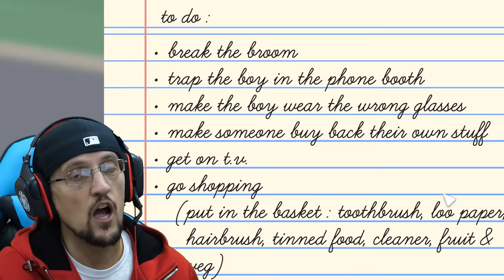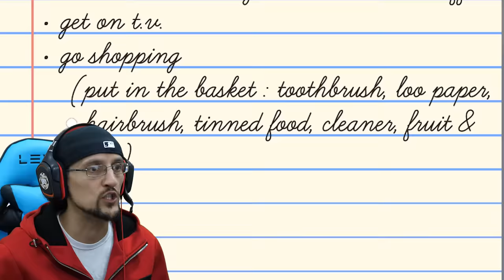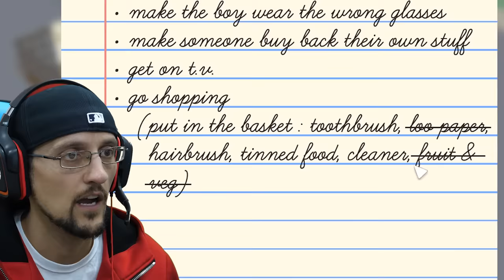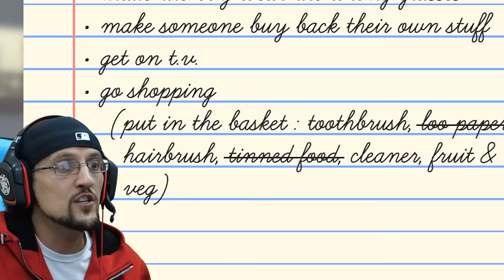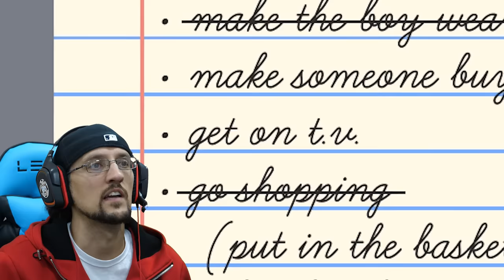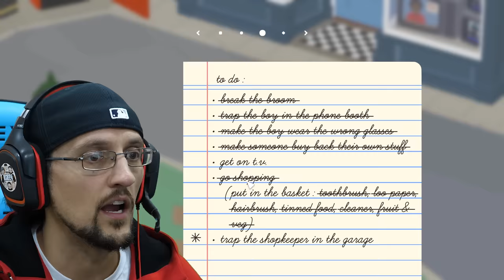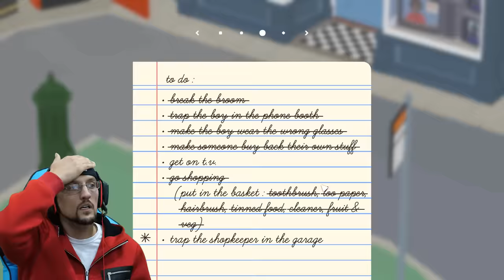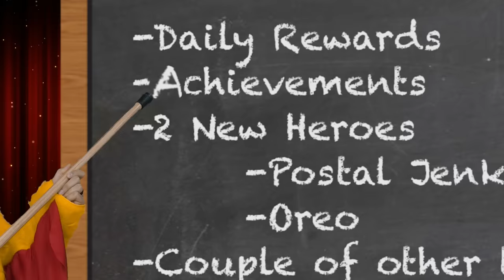WE STOLE HIS PLANE & MADE HIM BUY IT BACK! hahahaha (FGTeeV Untitled Goose Game $cam #2)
The Goose is back & Up To NO GOOD!  Oh good lord, this game is awesome! Thumbs up for Part 2 if you want to see more Untitled Goose Game yo!